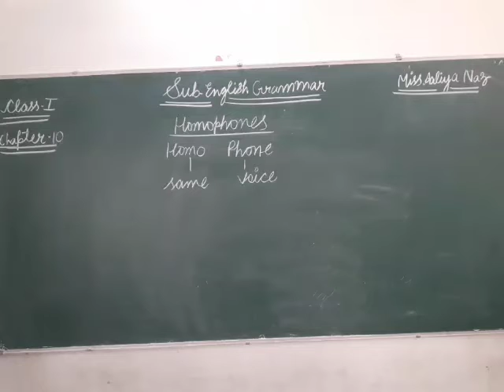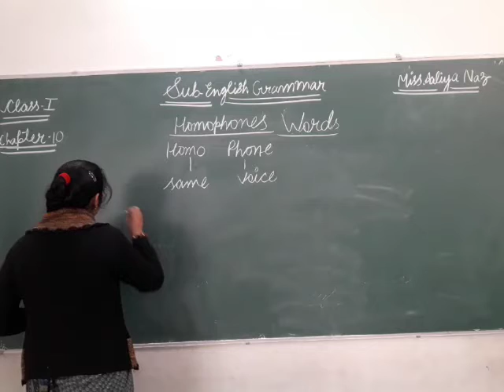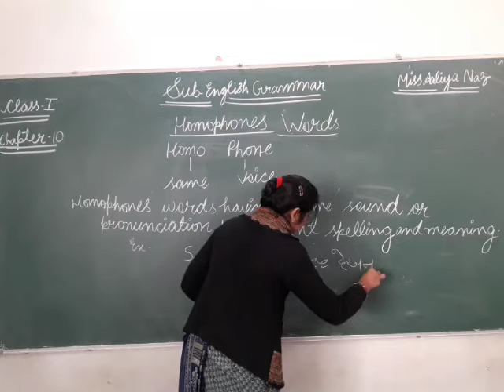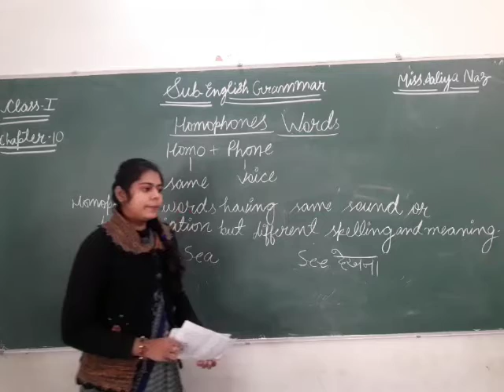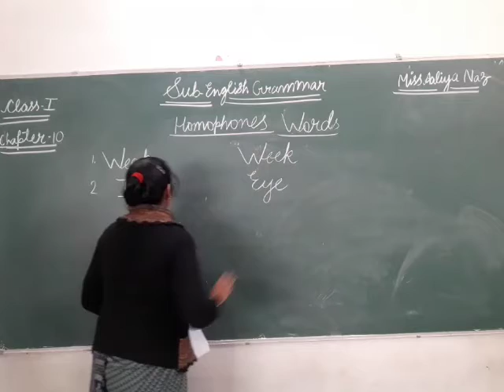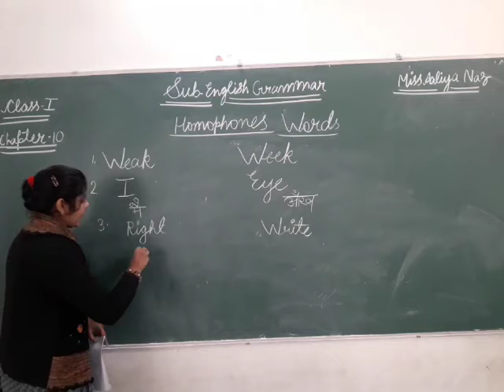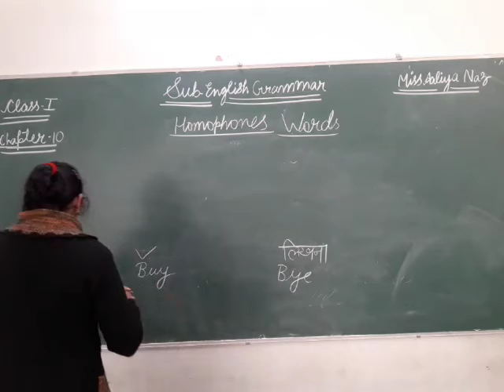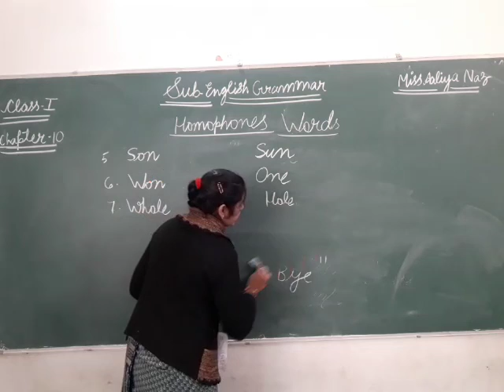CLASS 01 II ENG GRAMMAR II CHAPTER 10 II